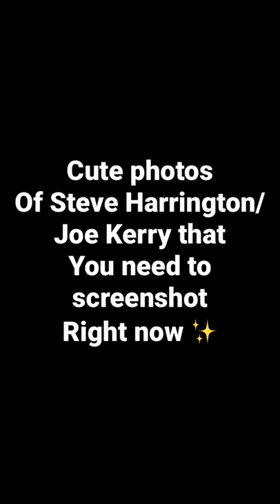Photos of Steve Harrington from stranger things/edit -Millie who has better hair